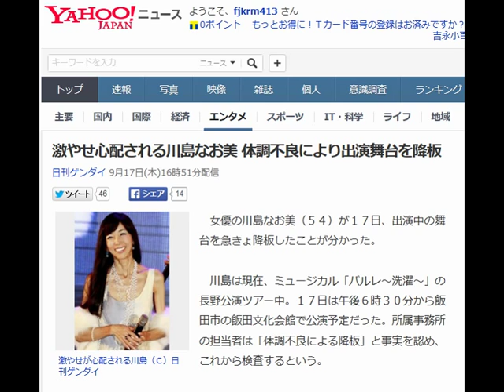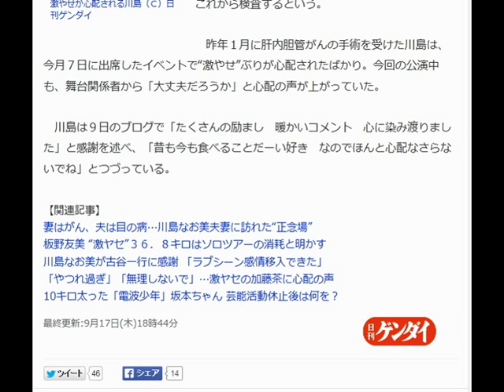激やせ心配される川島なお美 体調不良により出演舞台を降板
日刊ゲンダイ 9月17日(木)16時51分配信

激やせが心配される川島（Ｃ）日刊ゲンダイ

　女優の川島なお美（５４）が１７日、出演中の舞台を急きょ降板したことが分かった。

 　川島は現在、ミュージカル「パルレ～洗濯～」の長野公演ツアー中。１７日は午後６時３０分から飯田市の飯田文化会館で公演予定だった。所属事務所の担当者は「体調不良による降板」と事実を認め、これから検査するという。

 　昨年１月に肝内胆管がんの手術を受けた川島は、今月７日に出席したイベントで“激やせ”ぶりが心配されたばかり。今回の公演中も、舞台関係者から「大丈夫だろうか」と心配の声が上がっていた。

 　川島は９日のブログで「たくさんの励まし　暖かいコメント　心に染み渡りました」と感謝を述べ、「昔も今も食べることだーい好き　なのでほんと心配なさらないでね」とつづっている。

【関連記事】
 妻はがん、夫は目の病…川島なお美夫妻に訪れた“正念場”
板野友美 “激ヤセ”３６．８キロはソロツアーの消耗と明かす
川島なお美が古谷一行に感謝 「ラブシーン感情移入できた」
 「やつれ過ぎ」「無理しないで」…激ヤセの加藤茶に心配の声
10キロ太った「電波少年」坂本ちゃん 芸能活動休止後は何を？